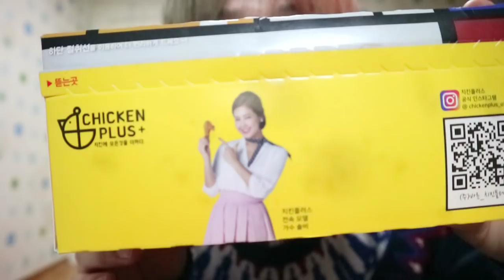강아지몰랰ㅋㅋㅋㅋ치킨먹기챌린짘ㅋㅋㅋㅋㅋㅋㅋㅣ비글S2 BeagleS2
쫑이가 오래오래 건강하길 바랍니당ㅎㅎ

✔인스타그램(Instagram) @brave97s
✔트위터(Twitter) @woqjaqkr123